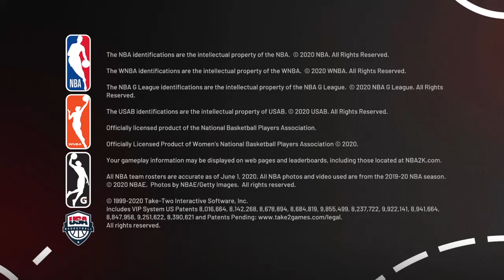NBA 2K21_20211125183439